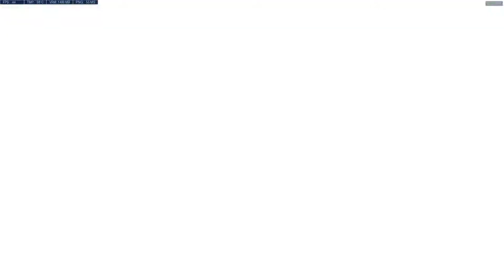The Last Standing Dva | Overwatch Indonesia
Next Recommend Video :
▶ EZ WIN !! | Overwatch Indonesia

▶ All Team Member in The Videos
● Crkytbrker
● Mysteray
● Neon

Bye-Nara !!!